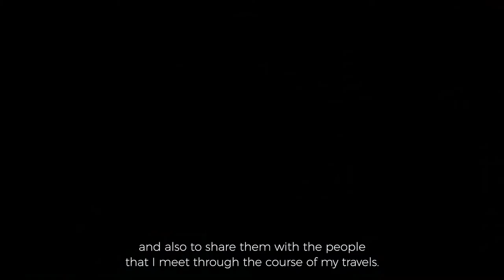First Light Afloat in France with Belmond and Leica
Relish every moment as you glide along on one of our seven luxurious barges at First Light.

Set off on an exclusive First Light nature walk and discover the magic of a new day with Belmond and Leica Sport Optics.

Break of dawn. A gentle light steals over the landscape, grass glistens and lakes, sea and rivers twinkle in the first rays of sun. This time of day is exceptionally mesmerising at Belmond, for our hotels, trains and cruises are surrounded by some of the world’s most breathtaking natural wonders and heritage sites—some exclusively accessed at dawn.